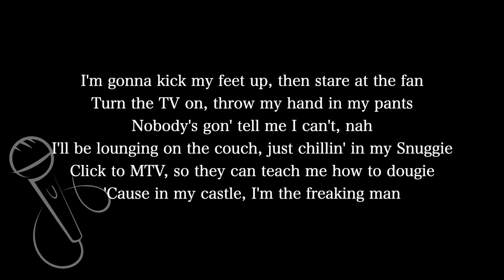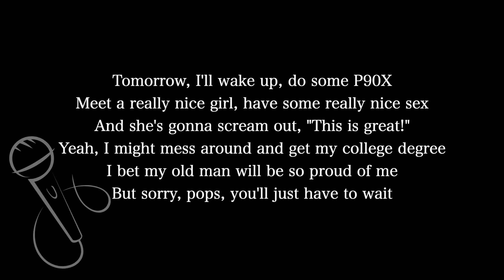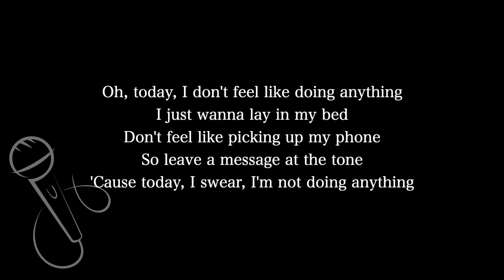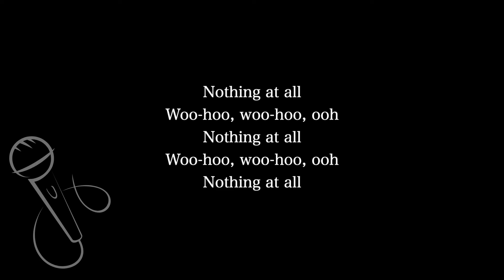【Karaoke Instrumental】The Lazy Song / Bruno Mars【Lower Key】